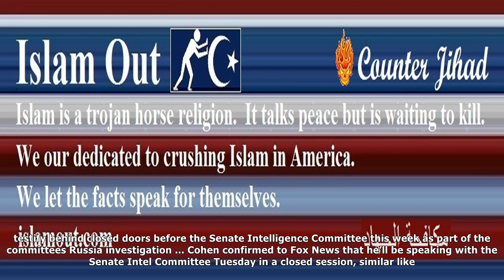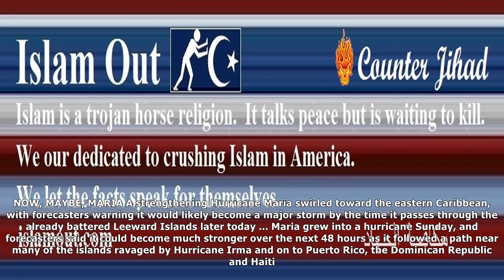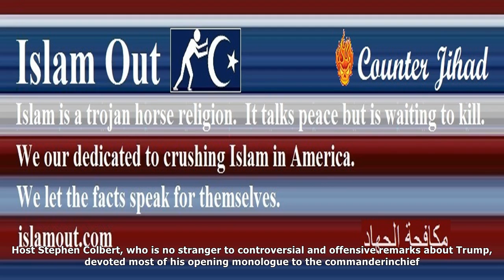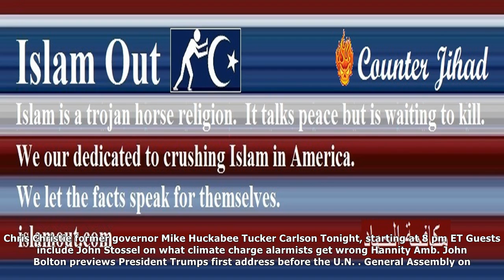[ HOT NEW ]Fox news first: russia probe heats up for trump organization lawyer, trump the 'star' at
Fox news first: russia probe heats up for trump organization lawyer, trump the 'star' at the emmys
TOP OF THE MORNING … Its Monday, September 18, 201...